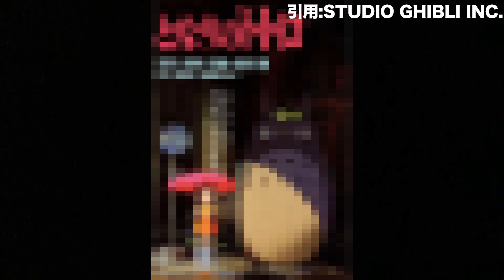【都市伝説】サツキとメイの父は、実は父親ではなかった...【となりのトトロ】